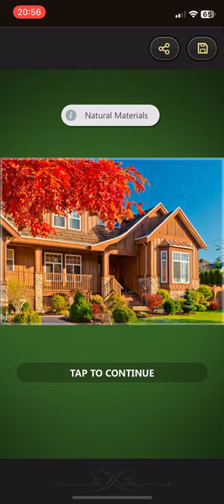Magic Jigsaw Puzzles-Gameplay Trailer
🧩Welcome to the fun jigsaws planet! 150 million downloads worldwide🧩
Magic Jigsaw Puzzles is the largest jigsaw puzzle game and community online, with over 40,000 HD pictures to solve. Enjoy new free daily jigsaws and exclusive content from globally renowned IPs and artists! Discover why our users solve 50 million jigsaw puzzles every month!

✨ FEATURES ✨

🧩 Big collection of jigsaw puzzles for adults to play daily :)
😍 New puzzle packs and quests are added every day, 365 days a year! Nature: animals, wildlife, birds, landscape, forest, ocean; cartoon, city, and art puzzle boards!
📱 Join the large online community of puzzle lovers from all over the world. Create a new photo puzzle with your own picture art work and share with friends, family, or with the Magic Jigsaws community!
🎨 Intuitive and user friendly game tools and controls.
🎁 Challenging puzzles with more than 1,000 pieces to assemble! Six new levels of difficulty with up to 1,200 pieces. Try out both simple and nearly impossible puzzles for adults daily.
🌈 Amazing music to support the right mood.
🧩 A great brain teaser app to play and perfect relaxation opportunity for your mind!

And much more intriguing things in the jigsaws photo app!

Share your own best puzzles pictures with friends, family, or with the Magic Jigsaw Puzzles community on Facebook

Please note! Magic Jigsaw Puzzles game is free to play online but there are optional in-app purchases available.